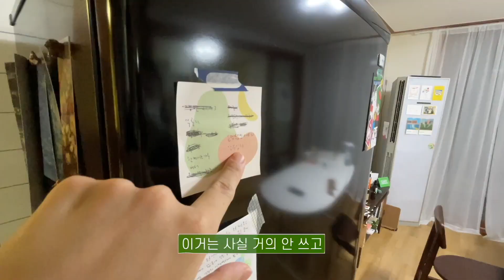제주도는 벌레가 너무 커요ㅠㅠ l 택배도 잘 안와요 근데 너무 좋아요 l 3룸아파트 = 8,500만원 l 제주 서귀포시 자취